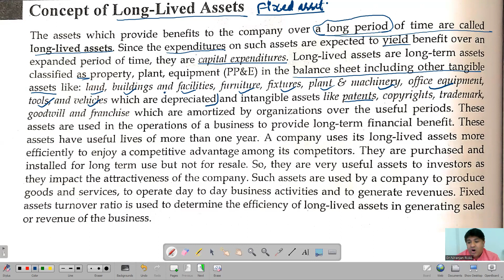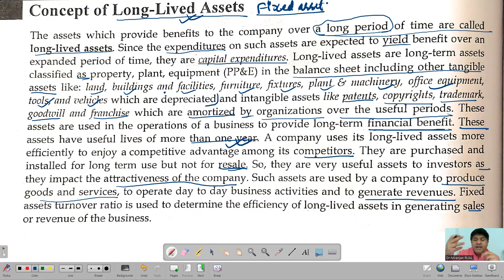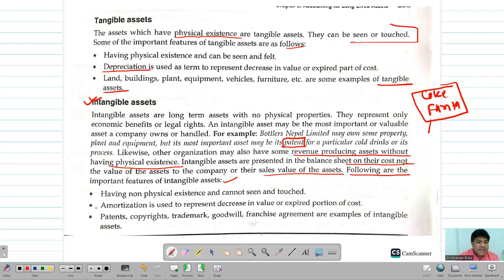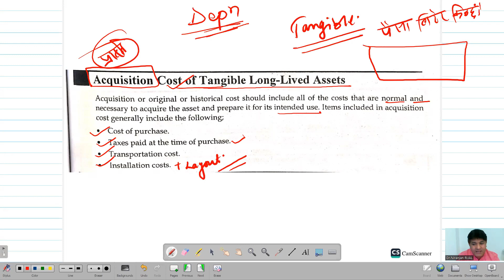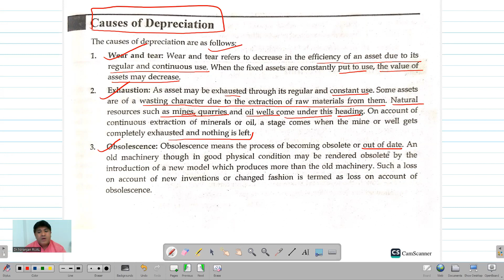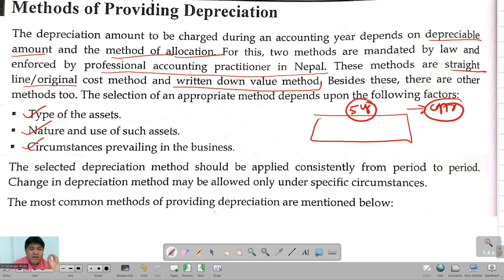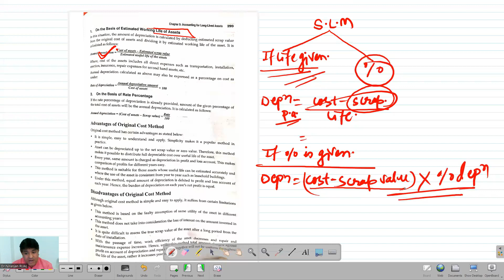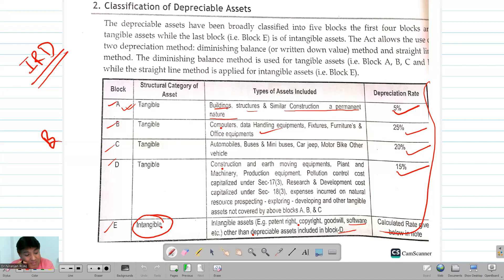Depreciation for BBA#BBS#MBA#MBS#ACCOUNTING FOR LONG LIVED ASSETS#CONCEPT AND FORMULA # Dr.Niranjan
DEAR STUDENTS OF PLUS TWO, BACHELORS AND MASTERS
🎥 Video Title: Mastering Depreciation: A Comprehensive Guide for BBA, BBS, MBA, MBS, and Plus Two Students

📚 Dive deep into the world of depreciation with Dr. Niranjan Rijal, an esteemed educator with over 20 years of teaching experience. This engaging and informative video provides a thorough understanding of depreciation, tailored for students pursuing BBA, BBS, MBA, MBS, and those in their Plus Two studies.

🔍 Key Concepts Covered:
Meaning of Assets🤷‍♂️: Explore the significance of long-lived assets and their role in financial accounting.
Depreciation vs. Amortization: Clarify the distinction between these essential concepts in asset valuation.
IRD Rules for Depreciation in Nepal: Understand the specific regulations set by the Inland Revenue Department for depreciation practices in Nepal.
Formulas for Depreciation Methods:
Straight-Line Method: Unveil the formula and application of this widely used depreciation technique.
Diminishing Balance Method: Delve into the formula and mechanics behind this alternative depreciation approach.
Reasons of Depreciation: Discover the factors contributing to the depreciation of assets over time.
Comparison of Straight-Line vs. Diminishing Balance Methods: Analyze the differences between these two prevalent depreciation methodologies.
📖 Resources Utilized:👍

Textbooks: Incorporating fundamental principles from renowned accounting texts to ensure comprehensive coverage.
Burning Flames: Illustrating complex concepts with visual aids and engaging metaphors to enhance understanding and retention.
💡 Why Watch?

Expert Instruction: Benefit from the expertise of Dr. Niranjan Rijal, a seasoned educator dedicated to simplifying complex concepts.
Tailored for Success: Designed specifically for students pursuing various levels of business and accounting studies, ensuring relevance and applicability.
Interactive Learning: Engage with clear explanations, illustrative examples, and interactive discussions to solidify your understanding of depreciation.
🔥 Burning Flames

Embark on your journey to mastering depreciation and gain a competitive edge in your academic pursuits and future career endeavors! Don't miss out on this invaluable resource. Join Dr. Niranjan Rijal's class today and ignite your passion for financial acumen! 🚀